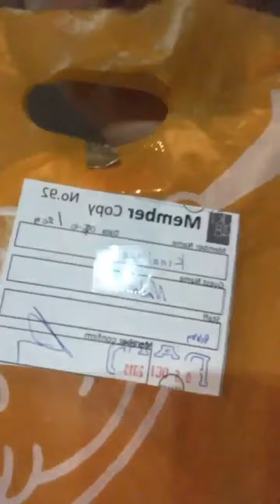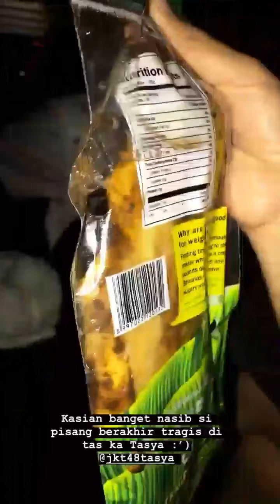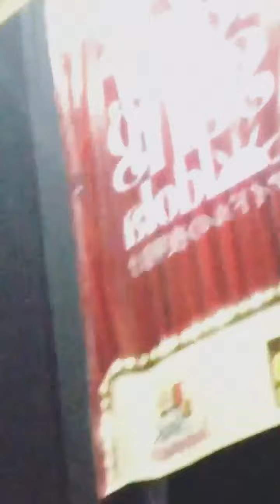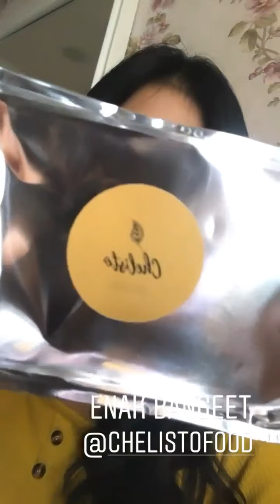Keseruan Backstage Hanshake Idol no Yoake (Fajar Sang Idola) JKT48